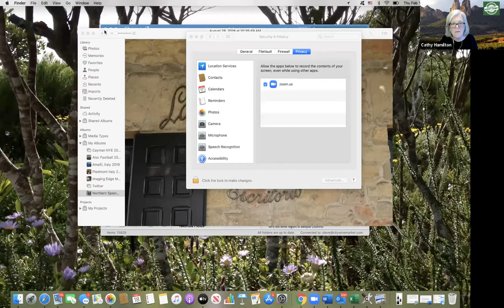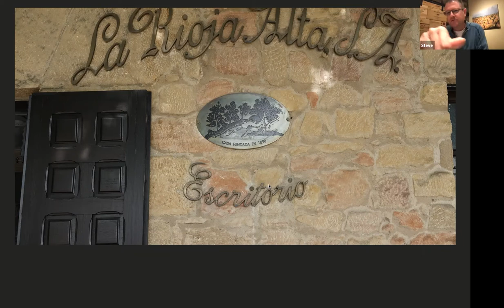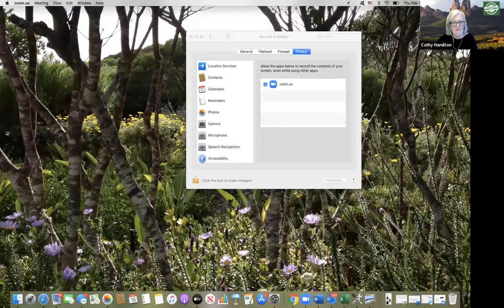Wine Around the World: Spanish Wines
with Steve Wilson of City WIne Market